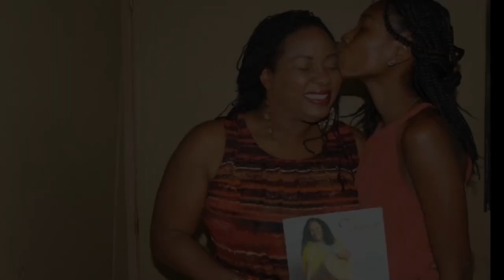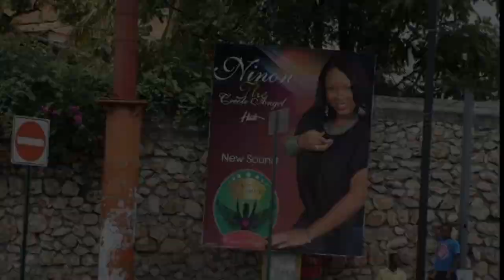Ninon Haitian Media tour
Devan !